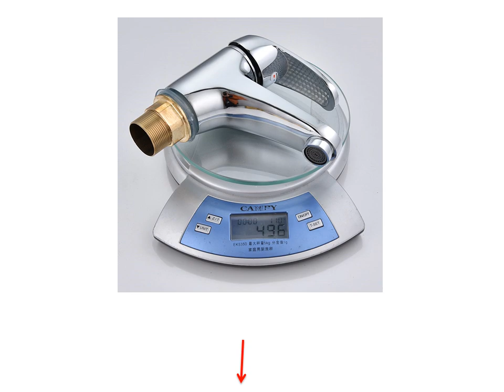Best Quality Bathroom Faucets - Bathroom Shower And Sink Faucet Sets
1. SHAI Classic Bathroom Basin Faucet Elegant Water Tap Chrome Finish Faucet Single Handle Faucets Brass Water

2. SHAI New Arrival Faucets Home Bathroom Faucet Basin Water Taps Single Handle Cold Fast on Faucet

3. SHAI Single Handle Bathroom Basin Faucet Brass Vessel Sink Faucet Chrome Finish Faucets Cold and Hot